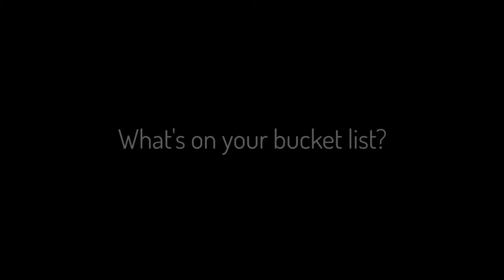Meet Dr. Swapna Reddy, Gastroenterologist at The Oregon Clinic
"I feel extremely fortunate that I found my dream job! I knew by joining The Oregon Clinic that I would have the privilege of taking care of patients in a warm, supportive, team-oriented, and quality driven practice. I look forward to assisting patients in improving their gastrointestinal quality of lives."

- Swapna Reddy, MD